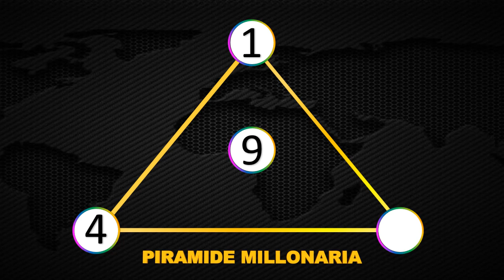Resultados Lotería del Tolima Lunes 31 de mayo 2021 | PREMIO MAYOR ✅ 🥇 🔥💰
Resultado de la Lotería del Tolima Lunes 31 de mayo de 2021
Lotería del Tolima 31 de mayo
Lotería del Tolima 31 de mayo Premio mayor
Lotería del Tolima premio mayor 2021
Ultimo sorteo de la del Tolima
Ultimo resultado de la del Tolima
Resultado de la del Tolima treinta y uno
Números ganadores